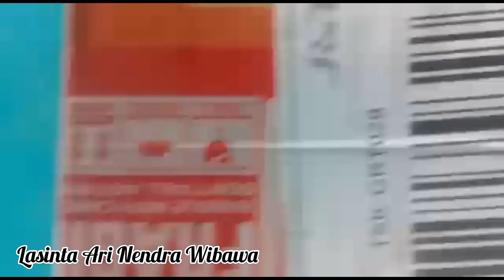Unboxing Paket HP Samsung A31 dan Samsung A21S